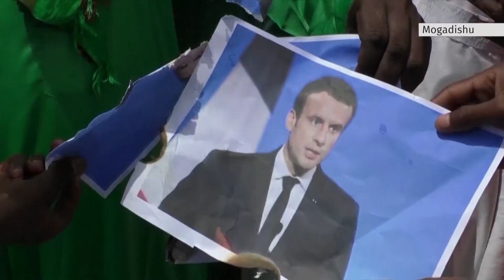France on alert after deadly knife attack inside church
Thousands of extra soldiers have been deployed throughout France, and the country's national security alert is at its highest level, after a knife-wielding man killed three people at a church in Nice.